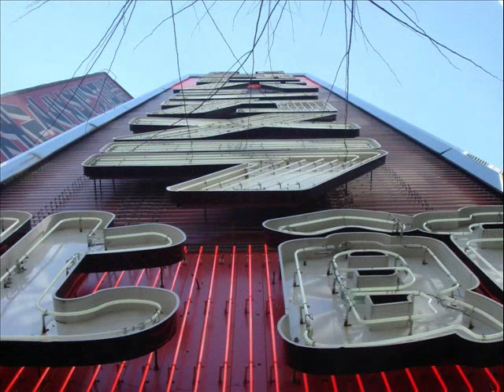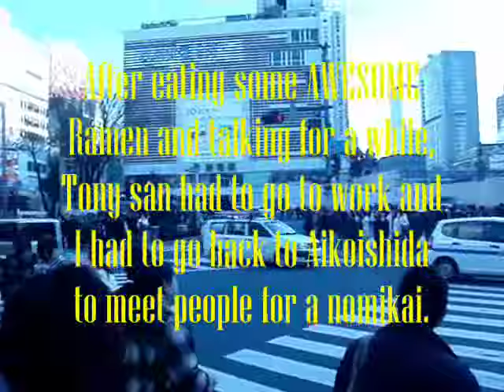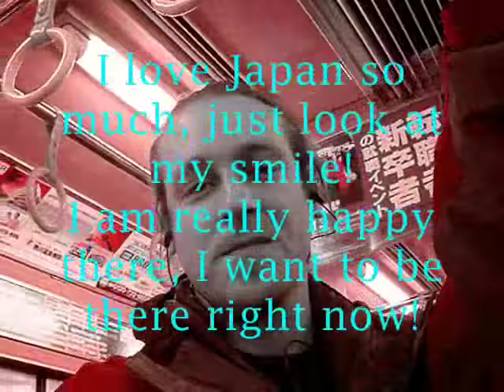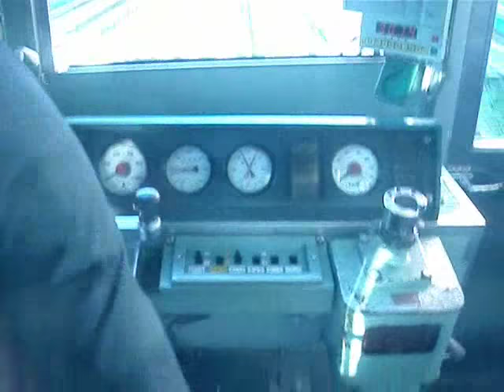Tatekawa & I Meetup Shinjukyu Japan 2007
2007 LV meetup in Shinjuku Japan!  One of the coolest meetups, we were in Japan!!!  From Livevideo!